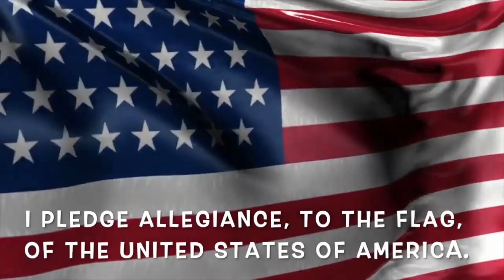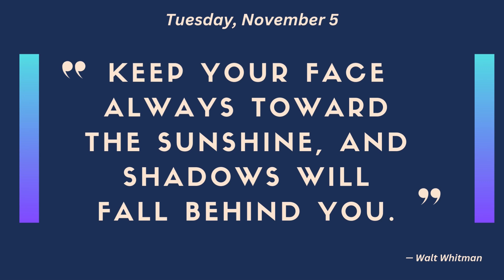Middle School 11 5 24